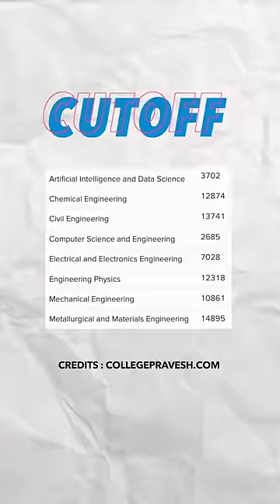IIT Patna College Review in One minute 🔥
Hey Guys,

In this video, We have covered IIT Patna review with placements , fee structure , college campus , pros & cons etc ..

My Gears ⚙️ -